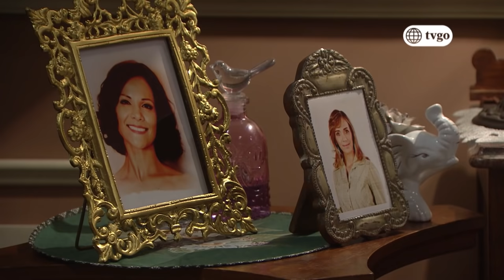De Vuelta al Barrio 08/06/2018 - Cap 217 - 5/5